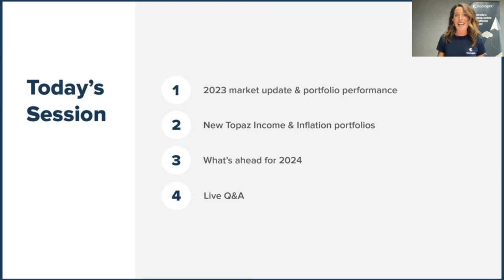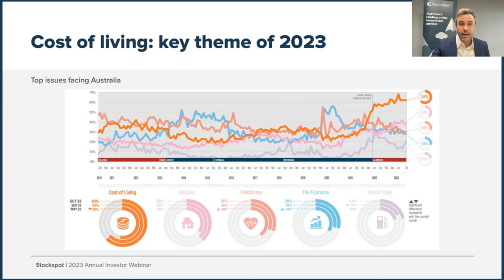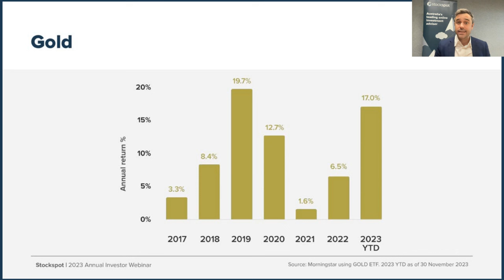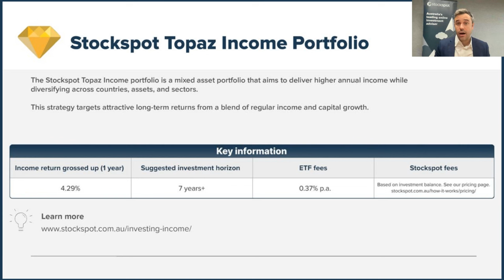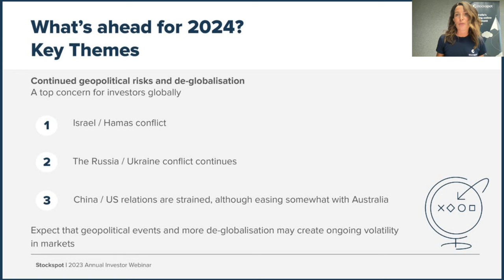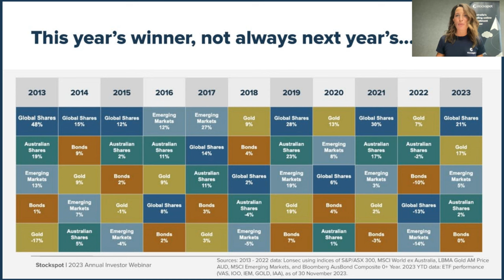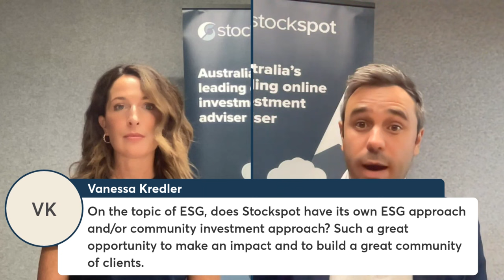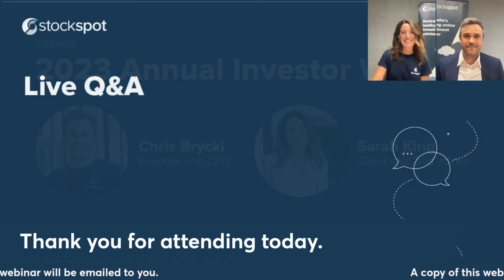2023 Annual Investor Webinar | Stockspot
In this webinar, the Stockspot team discusses:

- 2023 market and portfolio performance
- New portfolios
- What's ahead for 2024
- Live Q&A

Stockspot Pty Ltd ABN 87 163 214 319 is a licensed Australian Financial Services provider (AFSL 536082) regulated by ASIC. Any advice contained in this video is general advice only and has been prepared without considering your objectives, financial situation or needs. You should not rely on any advice contained in this email and before making any investment decision we recommend that you consider whether it is appropriate for your situation and seek appropriate financial, taxation and legal advice.